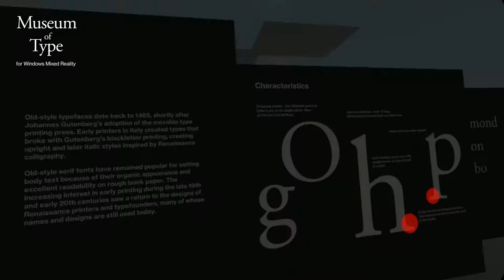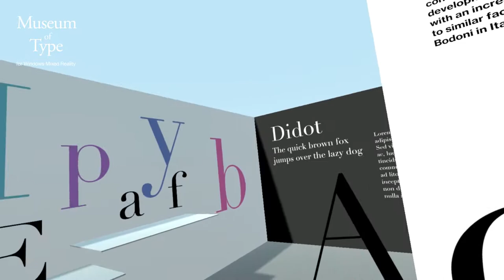Museum of Type for Windows Mixed Reality (2017)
Explore and learn about historically important typefaces in the mixed reality museum! With your motion controllers, you can pickup type and observe its detailed shape and characteristics. Use teleport to move around different sections, based on the type classification - Old Style, Transitional, Didone, Slab Serif, Sans Serif. Enjoy!